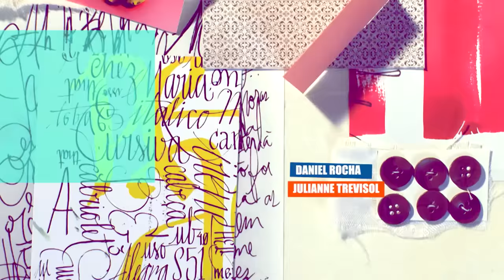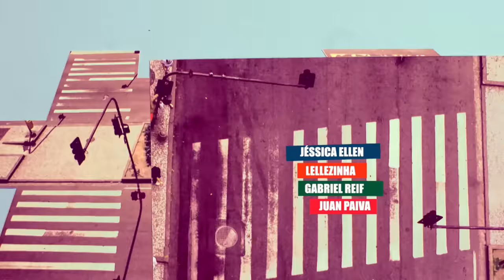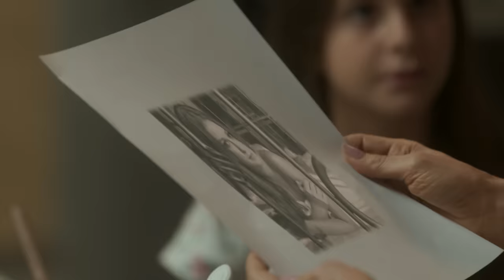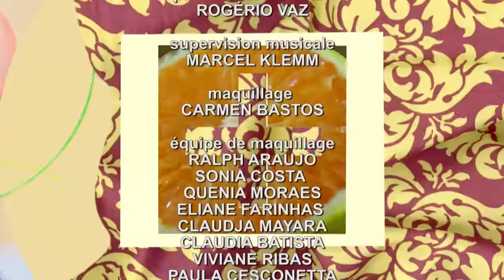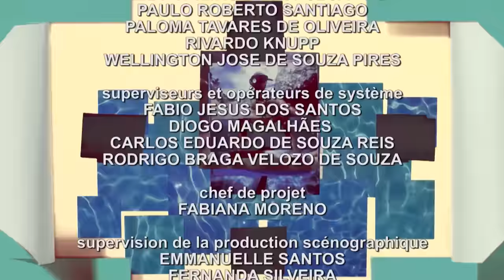Totalement Diva - La lumière d'un amour sincère - Ep 86 - en Français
Victime de harcèlement sexuel de la part de son beau-père, Eliza s'enfuit de chez elle. Elle rencontre Jonatas, un jeune entrepreneur, dont elle tombe amoureuse.
Eliza vit avec sa mère Gilda. Victime de harcèlement sexuel de la part de son beau-père, Eliza décide de s’enfuir de la maison dans l’espoir de trouver une vie meilleure. Une fois en ville, Eliza se fait agresser et dépouiller de tout ce qu’elle avait. Seule et sans ressource, elle n’a d’autre choix que de vivre dans la rue. Alors que rien ne présageait des lendemains meilleurs, elle fait la rencontre de Jonatas, un jeune entrepreneur et tisse avec lui de solides liens d’amitié qui ne tarderont pas à se transformer en une grande et belle histoire d’amour...

Totalement Diva est une série créée par Création Rosane Svartman et Paulo Halm
Réalisation : Luiz Henrique Rios
Casting : Marina Ruy Barbosa, Felipe Simas, Fábio Assunção, Juliana Paes